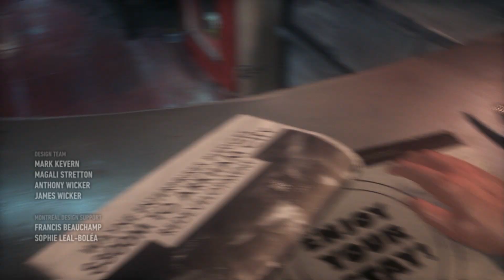Batman Arkham Knight - Let's Play - Le Bat-Bordel - Episode 01 FR [60FPS]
Le Justicier est de retour à Gotham City pour botter des fions. Armé de son Bat-Slip il devra affronter les pires Criminels de la ville - Let's Play / Playthrough / Gameplay / Tuto

Laissez un p'tit j'aime ou un commentaire si vous avez aimé !